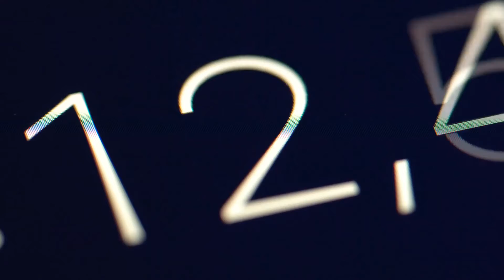Medienkompetenz für Mediennutzer in Krisenzeiten | 17MIN.TALK #4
Bilde dir deine Meinung aber wie?
- wenn der Alltag dich gefangen hält,
- wenn du nur die klassischen und altbekannten Medien schaust,
  oder nur alternative Informationsquellen verwendest.
- wenn du auf keinen Fall auffallen willst, bis heute unpolitisch warst und dich lieber raushältst.

Was braucht es damit du gerade in turbulenten Zeiten für dein Universum und deine Zukunft verantwortungsbewusst für dich und deine nächsten ein stärkendes Miteinander mitgestaltest.

Medienkompetenz ist gefragt.